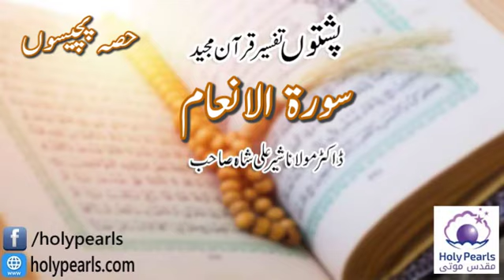{Pashto Tafseer} Al-An'am Part-25 [ Syed Sher Ali Shah Madani was a ]